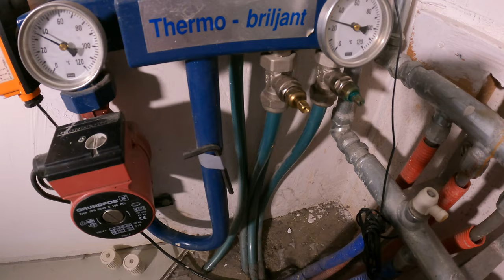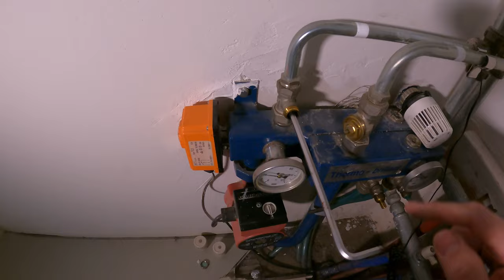Help.. mijn vloerverwarming is verkeerd aangesloten..😱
In deze video leg ik jullie uit waarom een vloerverwarmingsverdeler hydraulisch neutraal aangesloten moet worden.